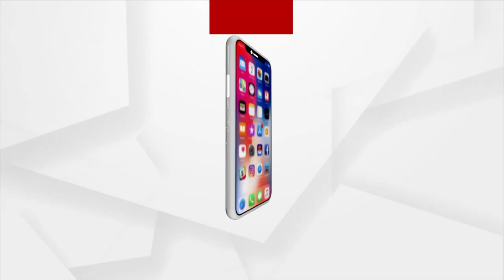Private School Teachers, Staff Stage protest In Bhubaneswar